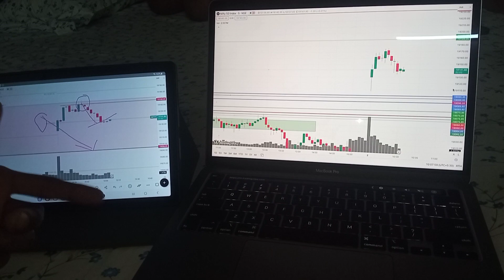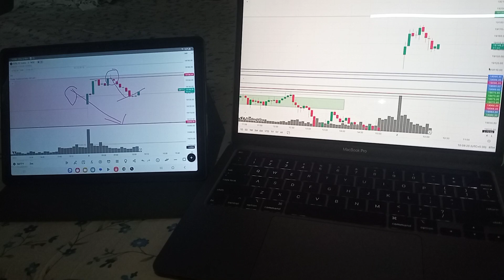❤️‍🔥❤️‍🔥2nd nov market ❤️‍🔥❤️‍🔥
🙏""""RESPECT SARASWATI -  Lakshmi  Paidal aapki Ghar aaega""" 🙏

HELLO THIS IS DEBASISH. I AM A PROFESSIONAL OPTION TRADER.
IN PAST I AM A NATIONAL 🏆 BODYBUILDER & ZOMATO DELIVERY BOY.

HOW TO WORK IN STOCK MARKET. HOW TO EARN MONEY FORM DAY TRADING 🔥🔥🔥
 I AM NOT TIPS PROVIDER.
I HATE CALL & TIPS.

THANKS EVERYONE FOR HUGE SUPPORT 🙏
I AM ZERO 0️⃣ WITHOUT YOUR SUPPORT ❤
SO PLS🙏 DO SUPPORT🙏
DON'T FORGET TO
Open trading Account With us in
👇 ANGEL ONE (FREE)